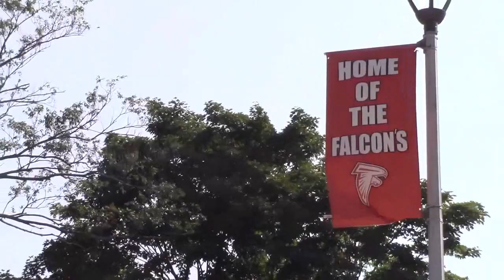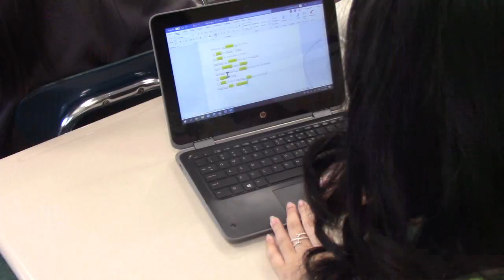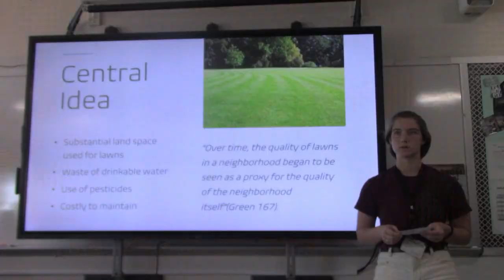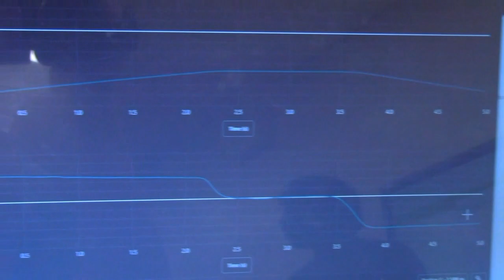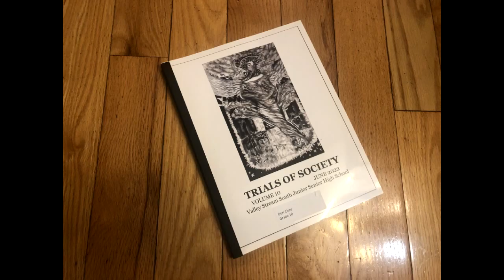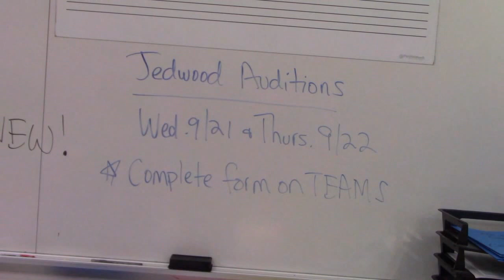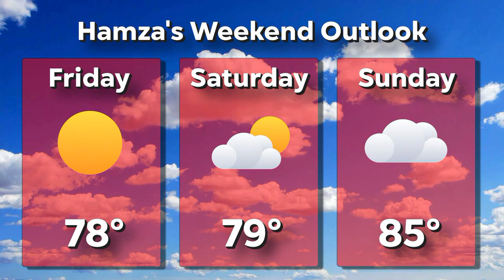The Falcon Report - Friday, September 16th, 2022